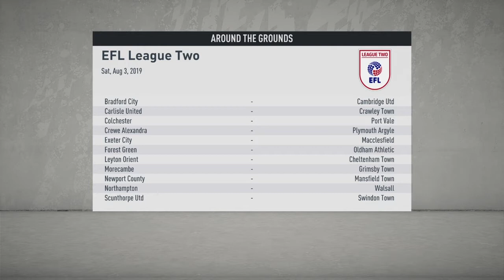Salford City Rebuild | Part #2 First game